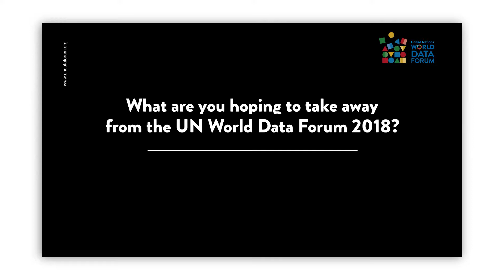How can data can be use for social impact 2